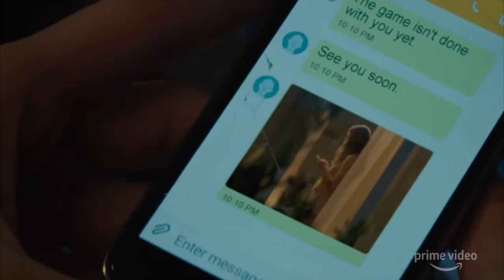Panic | New TV Series Trailer 2021 | Drama, Amazon Prime Video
Every summer in a small Texas town, graduating seniors compete in a series of challenges, which they believe is their only chance to escape their circumstances and make their lives better.

First episode date: 28 May 2021
Network: Amazon Prime Video
Writers: Lauren Oliver
Executive producers: Jeff Kirschenbaum, Lauren Oliver, Joe Roth, Adam Schroeder
Genres: Drama, Young adult fiction

Cast:
Camron Jones (Bishop Marks)
Olivia Welch (Heather Nill)
Mike Faist (Dodge Mason)
Ray Nicholson (Ray Hall)